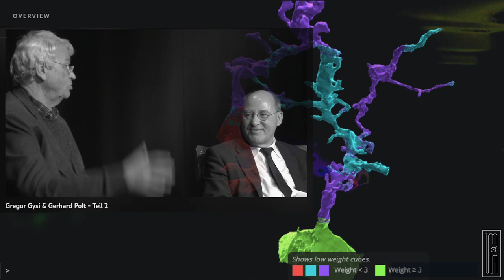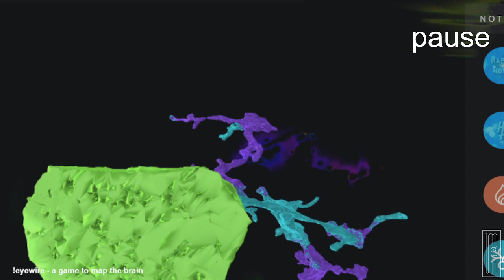MISS-VERSTEHEN SIE MICH RICHTIG - Gregor Gysi & Gerhard Polt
0:00 Gregor Gysi & Gerhard Polt - Teil 1
46:46 Gregor Gysi & Gerhard Polt - Teil 2